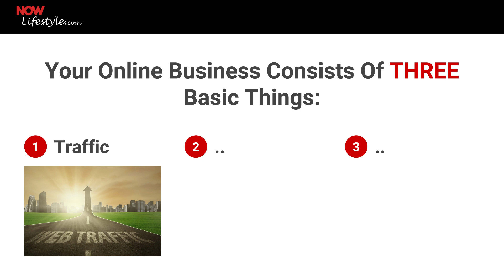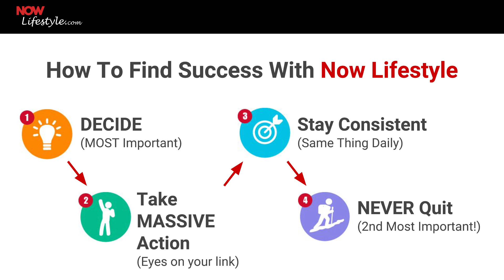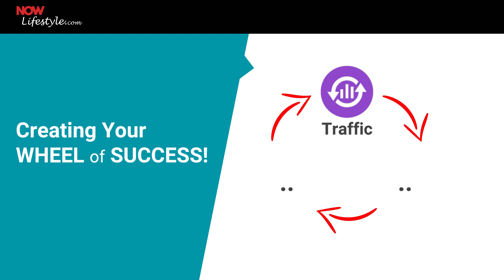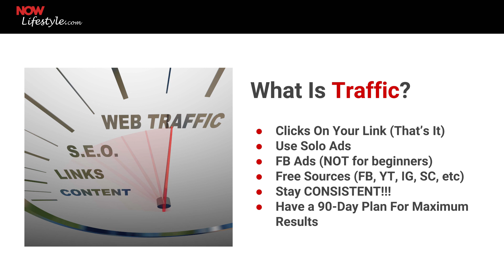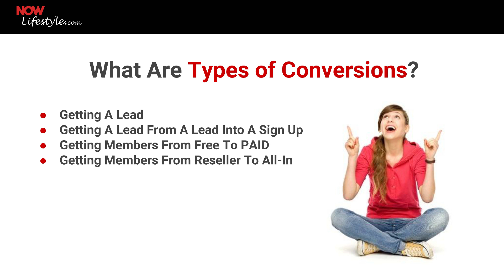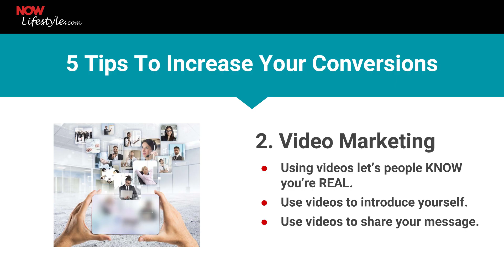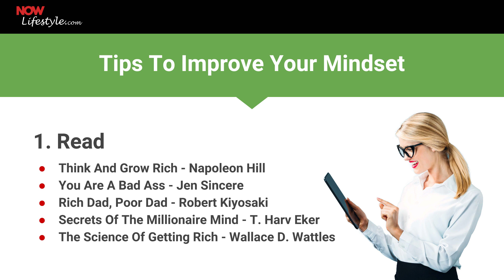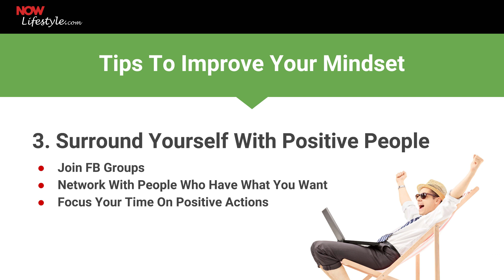Now Lifestyle National Event | Understanding Your Online Business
With my primary business Now Lifestyle, I was not looking for another business to promote or biz opp to join.

However, when the creator of Funnel X ROI David Dekel reached out to me personally...

He said something to me that struck a chord!

I have been on the top of the leaderboard for along time with Now Lifestyle.

However, David came out of nowhere in the last couple months and was right up behind me.
He told me "you're working too hard". At the time I shrugged it off, but after some thought...
Realized he was right.
David explained how he was driving the same amount of traffic as me, but making 5X more income with his system Funnel X ROI.

So instead of having ONE income stream, with Funnel X ROI you can now have up to 5 income streams.

As he walked me through his system , it all made sense.

As I got started with Funnel X ROI, I've already made OVER $4,000 in less than 72 hours!

Funnel X ROI is legit and works just like David described to me.

All it takes is follow the set up steps he walks you through step by step inside of the funnel.

It's truly an awesome system!!

David Dekel
Now Lifestyle
Now Lifestyle Review
Now Lifestyle Scam
Now Lifestyle Results
Funnel X
Funnel X ROI
Funnel X ROI Scam
Funnel X ROI Review
Funnel X Results
Funnel X ROI Results
Daniel Kump